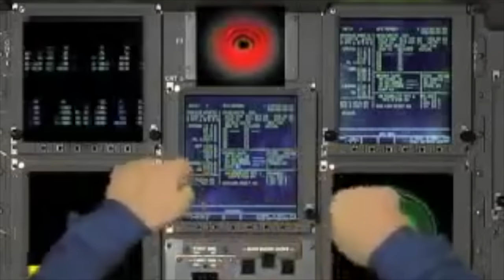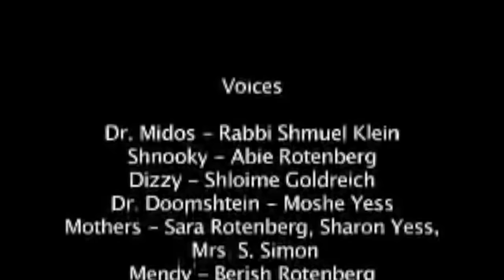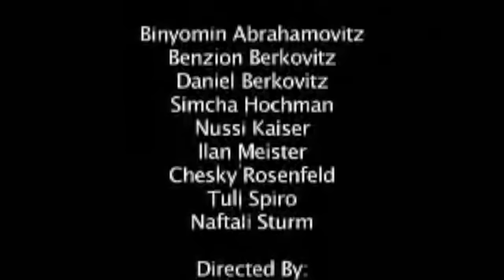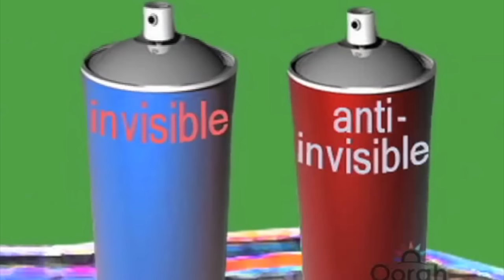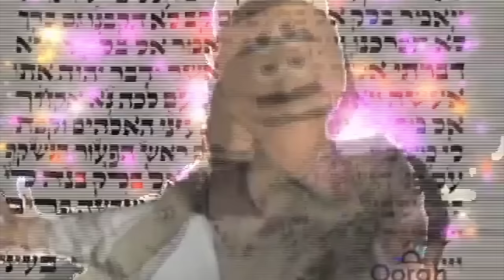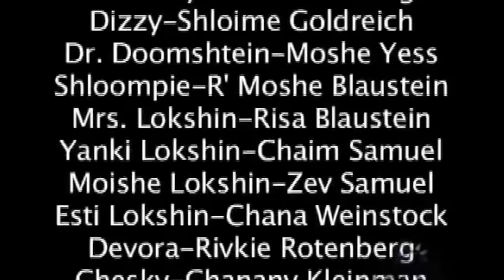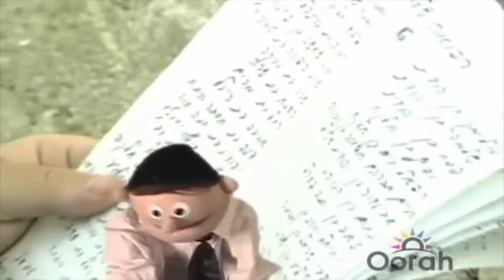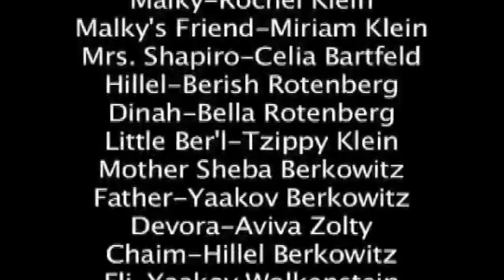Marvelous Middos Machine Full Video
All 3 episodes in Full